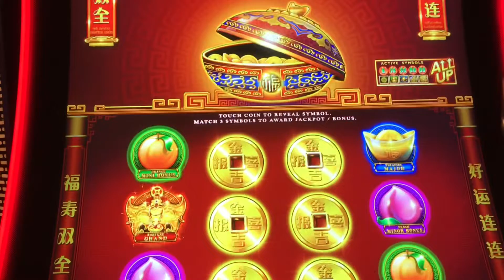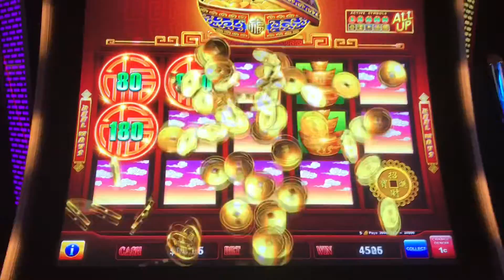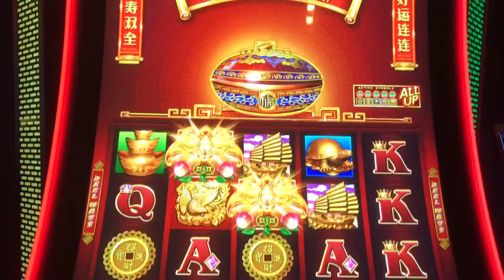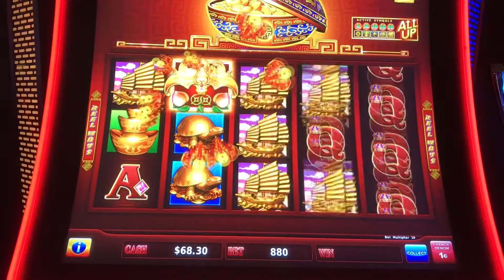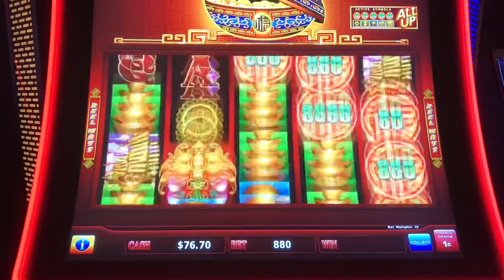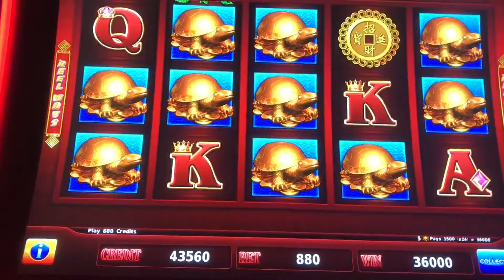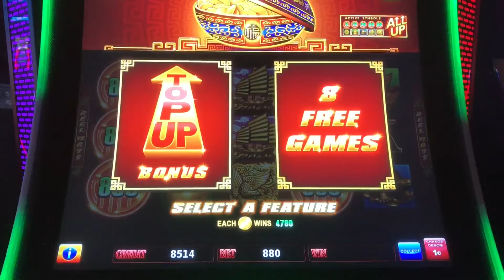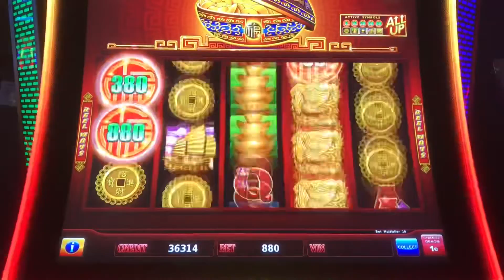⭐️SUPER BIG WIN⭐️$8.80 MAX BET RISING FORTUNE 2ND SPIN BONUS GREAT LINE HIT Slot Machine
1. Rising Fortune

Mostly Mystic Lake and Treasure Island, occasionally Grand Casino (MINNESOTA)